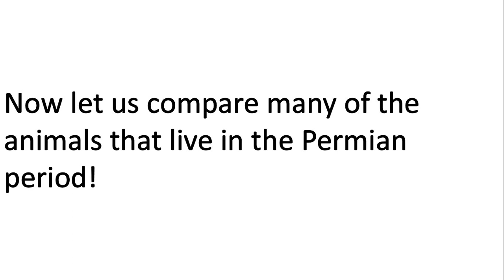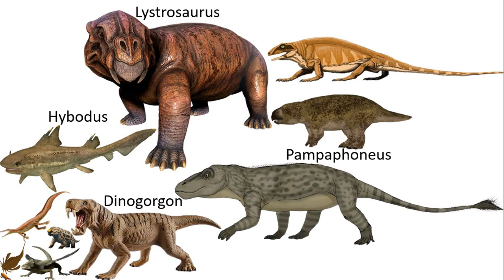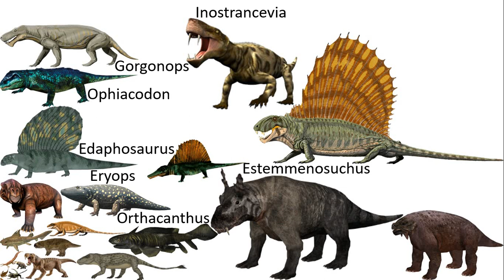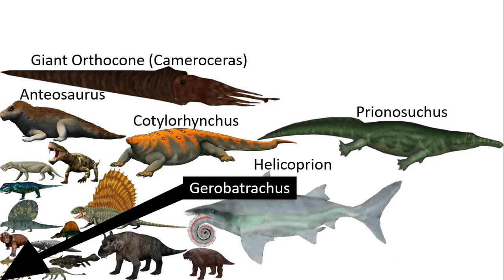Permian period animals size comparison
Smallest: Gerobatrachus
Largest: Cameroceras (Giant Orthocone)